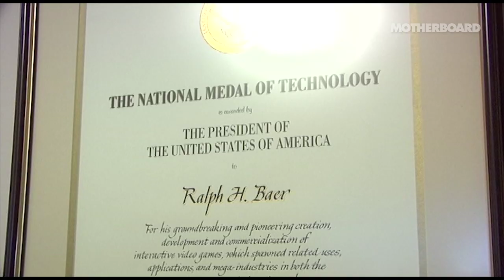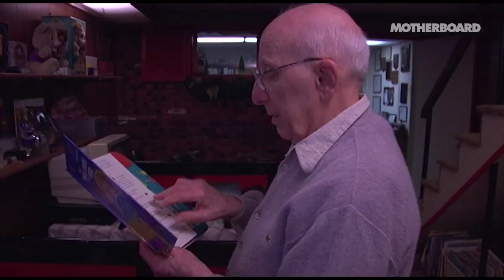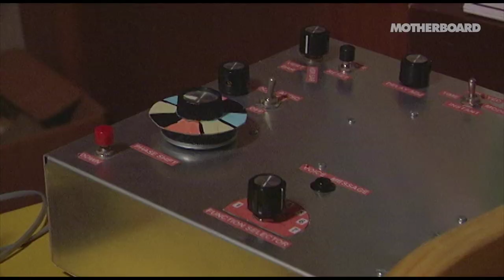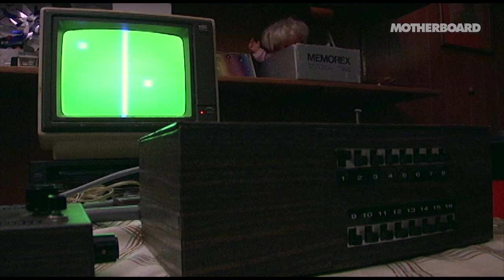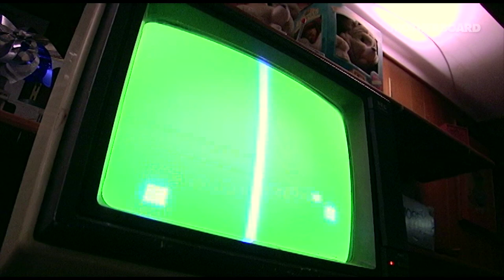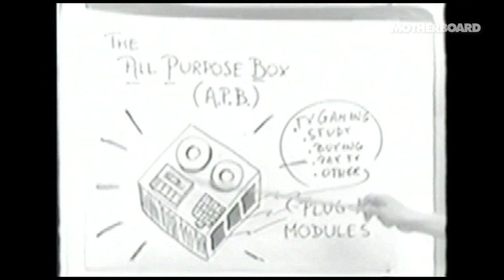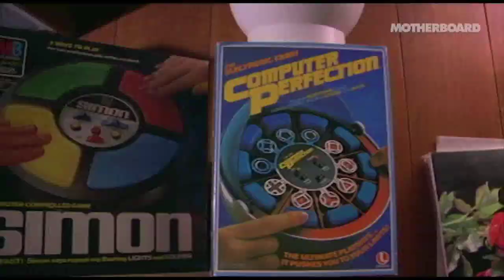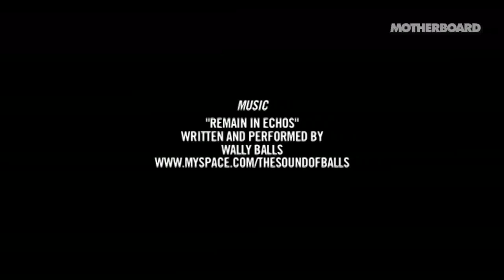Meet Ralph Baer, the Father of Video Games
Ralph Baer, who developed the first home video game console, the Magnavox Odyssey, died in December of 2014 at the age of 92. Back in 2009, we chatted with Baer about his impact on the industry.